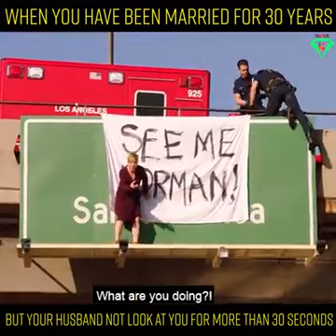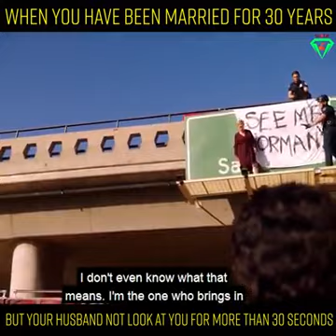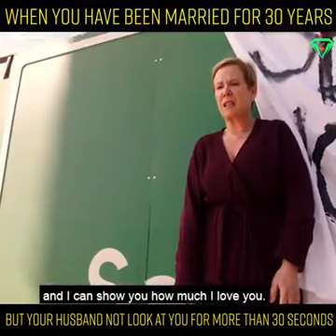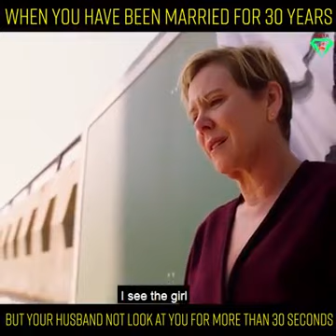How much He love his wife.... Pk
Plz like and subs my channel for more videos like this ☺️..